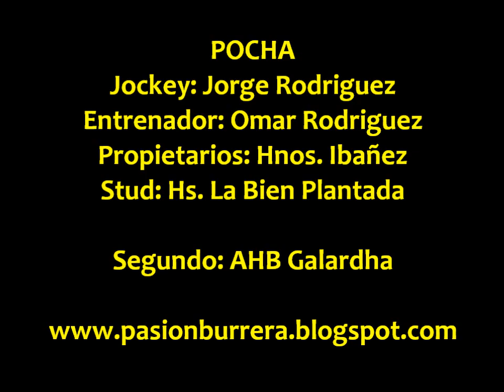Pocha, Gral Cabrera (01-05-13)